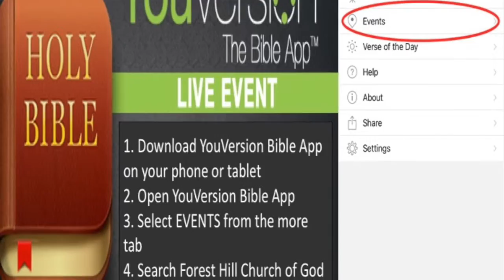Happenings at the Hill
Here are some happenings at the Hill
Forest Hill Church of God
Mobile,Al
Daniel Blaylock
1-22-17

Welcome to Forest Hill!!! We’re so glad you chose to worship with us today. If you are visiting with us for the first time, please take a moment to fill out a connection card located in the bulletin. You may take it to the connection center in the foyer after service. Here are some Happenings at The Hill:

This morning we have guest speaker, Reverend Kip Box, Administrative Bishop of the North Central Region Church of God.

Focus Groups will meet tonight, 5:45PM in the youth suite.

Wednesdays is our new prayer opportunity, PrayerLab. Pastor Blaylock will be in the sanctuary from 6:30-7 each Wednesday evening. This time will be set aside each week for your personal prayer or to collectively pray for the needs of our church.

Thursday, January 26 is the Senior Adult Men’s outing to Rocky Creek Catfish, the bus will leave the church at 10:19.

Next Sunday, January 29 will be our Ministries Fair in the gym. This is your opportunity to find a place to serve in one of our church’s many ministries. Visit the booths for our various departments to learn more about ways you can become more active in the life of our church. You can visit the booths from 10:15-10:30 and 12:15-12:30.

Sunday, January 29 is the deadline for early bird registration for the 2017 Women’s Discipleship Retreat. See Shay if you are interested.

Attention all hunters! We are planning for our Wild Game Dinner. We need your donations of deer meat, cube steak and ground meat.

If you have a smart phone or tablet, you can follow along with the weekly sermons on your YouVersion app. Just go to the Events and search Forest Hill Church of God.

Don’t forget to keep up with podcasts and events with our church app. Look in iTunes or the Google Play store.

Once again, thank you for joining us at The Hill!